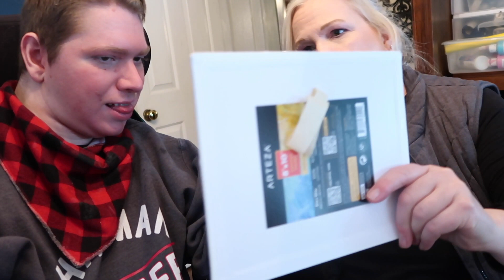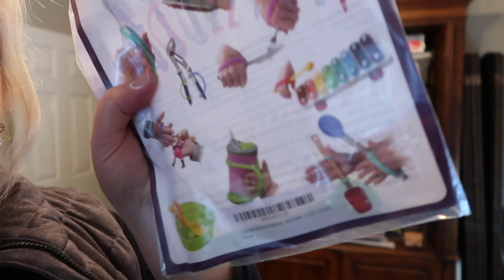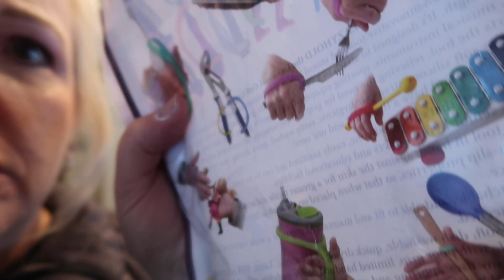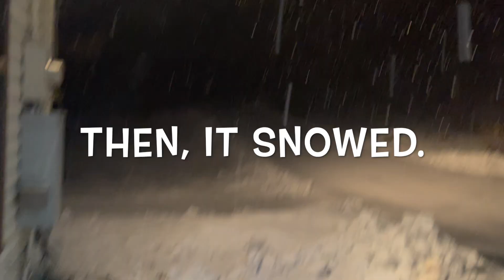IN THE ART ROOM TOGETHER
IN THIS VIDEO:

SOMETIMES WE WORK IN THE ART ROOM, AND DO SOME WONDERFUL WORK, DANIEL AND I.